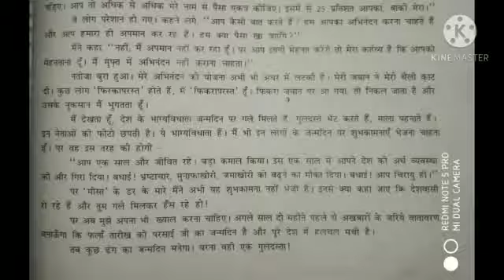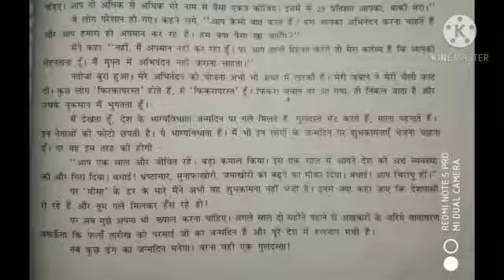1/1 STD 12Hindi CH 16 part 2 by Rakshama'am